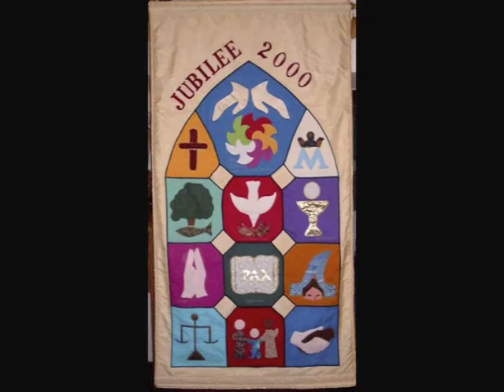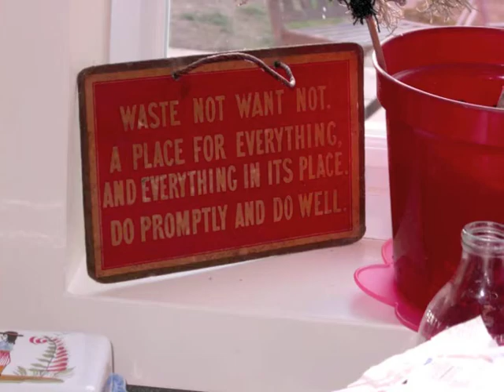Rodney and Ana Maria's 50th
Celebrating fifty years of marriage.